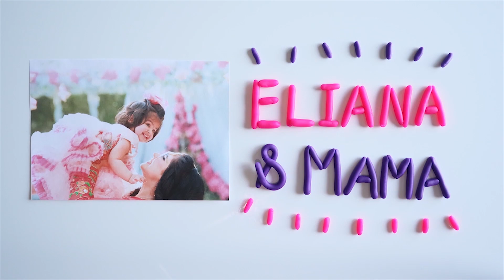Snow Storm 2021 (Manitoba Canada) | Our car got stuck in the snow..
It is November of 2021 and winters are here. We got stuck in the snow storm. Still it is beautiful out there. May Allah protect us all.